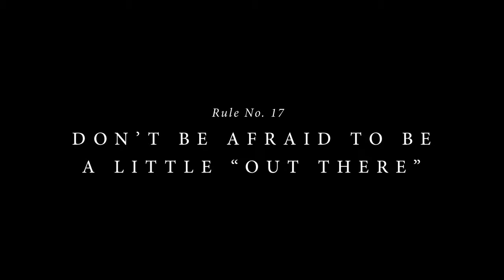The Boar's Head Guide to Counter Culture™